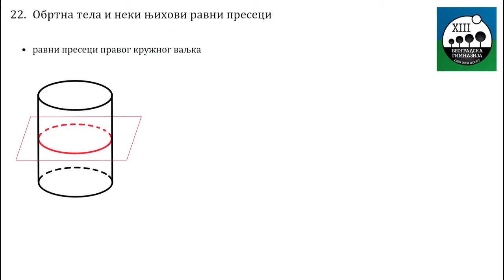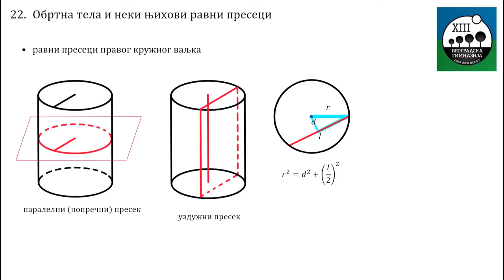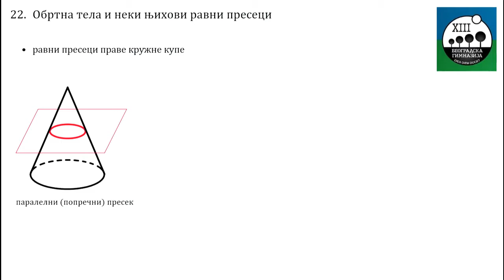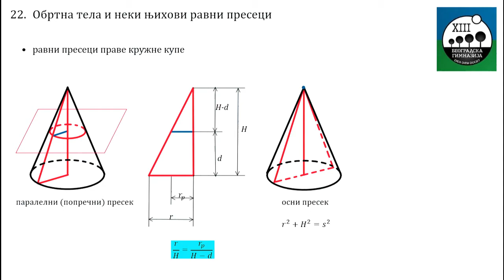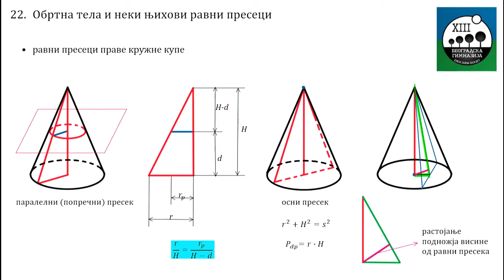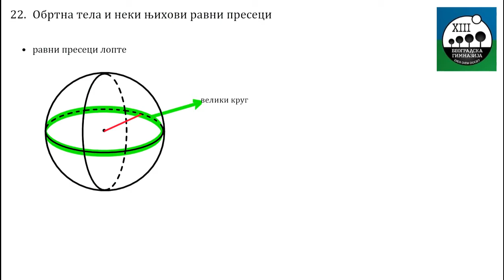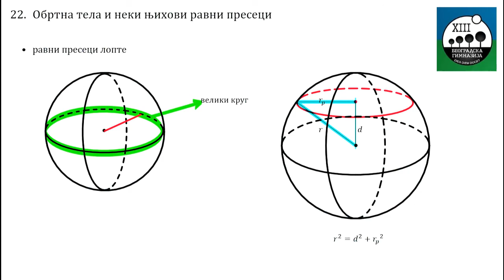22 - Obrtna tela i neki njihovi ravni preseci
Matematika III razred
Nastavna tema: Stereometrija
Nastavna jedinica: Obrtna tela i neki njihovi ravni preseci
Redni broj casa: 22